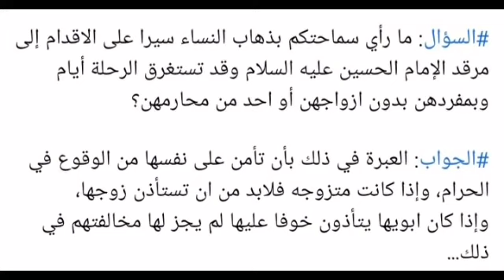زيارة الأربعين بل نسبة للنساء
نساء الزيارة